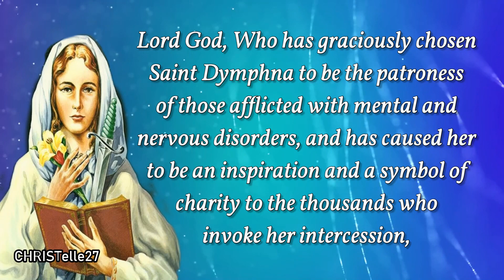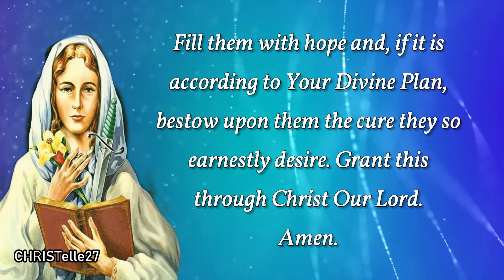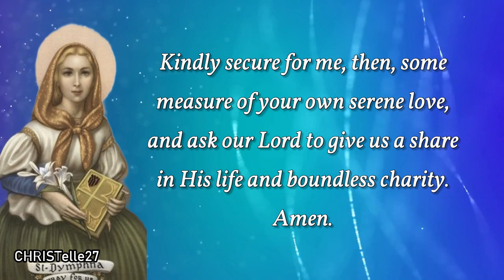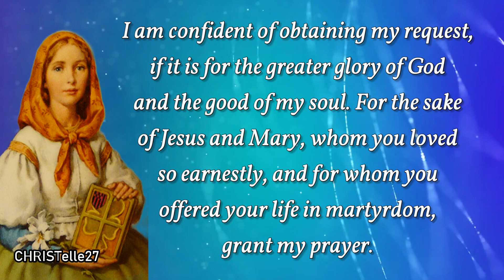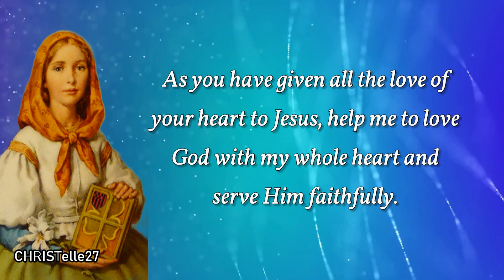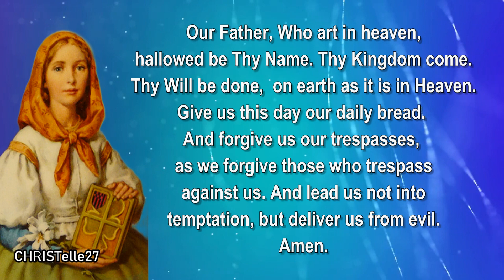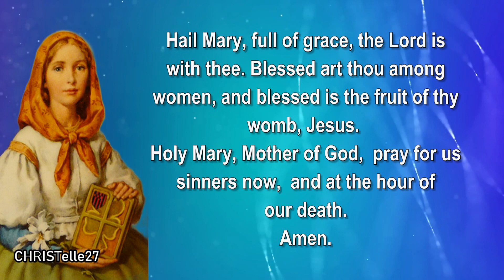St. Dymphna Novena : Day 3 [Patron of Mental Disorder, Depression, Anxiety, Incest, Sexual Assault]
FEAST DAY: May 15
3RD DAY NOVENA: May 8
PATRONAGE: - runaways, mental disorders, neurological disorders, victims Of incest, victims of sexual assault, depression, anxiety, sleep disorders

Lord God, Who has graciously chosen Saint Dymphna to be the patroness of those afflicted with mental and nervous disorders, and has caused her to be an inspiration and a symbol of charity to the thousands who invoke her intercession, grant through the prayers of this pure, youthful martyr, relief and consolation to all who suffer from these disturbances, and especially to those for whom we now pray.
(Here mention those for whom you wish to pray.)

We beg You to accept and grant the prayers of Saint Dymphna on our behalf. Grant to those we have particularly recommended patience in their sufferings and resignation to Your Divine Will. Fill them with hope and, if it is according to Your Divine Plan, bestow upon them the cure they so earnestly desire. Grant this through Christ Our Lord. Amen.

DAY 3: CHARITY
You are celebrated Saint Dymphna, for your goodness to others. Both in your lifetime, and even more in the ages since, you have again and again demonstrated your concern for those who are mentally disturbed or emotionally troubled. Kindly secure for me, then, some measure of your own serene love, and ask our Lord to give us a share in His life and boundless charity. Amen.

St. Dymphna, a great wonder worker in every affliction of mind and body, I humbly implore your powerful intercession with Jesus through Mary, the Health of the Sick.

You are filled with love and compassion for the thousands of patients brought to your shrine for centuries and for those who cannot come to your shrine but invoke you in their homes or in hospitals. Show the same love and compassion toward me, your faithful client. The many miracles you have wrought through your intercession give me great confidence that you will help me in my present need. (state your specific request or intention here!)

I am confident of obtaining my request, if it is for the greater glory of God and the good of my soul. For the sake of Jesus and Mary, whom you loved so earnestly, and for whom you offered your life in martyrdom, grant my prayer.

St. Dymphna, young and beautiful, innocent and pure, help me to imitate your love of purity. You chose to be martyred by your own fathers sword rather than consent to sin. Give me strength and courage in fighting off the temptations of the world and evil desires.

As you have given all the love of your heart to Jesus, help me to love God with my whole heart and serve Him faithfully. As you bore the persecution of your father and the sufferings of an exile so patiently, obtain for me the patience I need to accept the trials of my life with loving resignation to the will of God.

St. Dymphna, through your glorious martyrdom for the love of Christ, help me to be loyal to my faith and my God as long as I live. And when my hour of death comes, stand at my side and pray for me that I may at last merit the eternal crown of glory in God's Kingdom.

Good St. Dymphna, I beg you to recommend my request to Mary, the Health of the Sick, and Comforter of the Afflicted, that both of you may present it to Jesus, the Divine Physician.

O God, You gave St. Dymphna to Your Church as a model of all virtues, especially holy purity, and willed that she should seal her faith with her innocent blood and perform numerous miracles. Grant that we who honor her as patroness of those afflicted with nervous and mental illness may continue to enjoy her powerful intercession and protection and attain eternal life. We ask this through Christ our Lord. Amen.

Our Father
Hail Mary
Glory Be

St. Dymphna, pray for us.